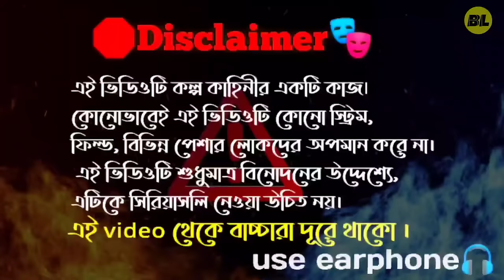বিয়ের ঘটকদার | Biyer ghotokdar comedy video | Bongluchcha | BL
বিয়ের ঘটকদার comedy video || Biyer ghotokdar funny video |Bongluchcha | Bongluchcha